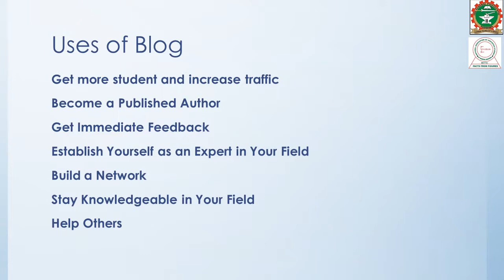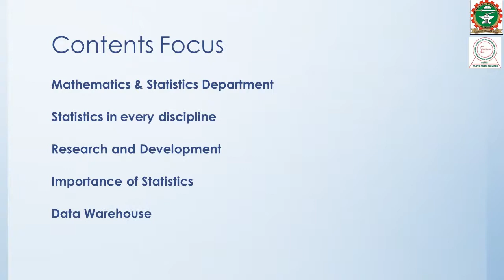NASSON FPN blog presentation on her Student Orientation Ceremony on 8th March 2018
NASSON Official Blog Presentation
National Association of Statistics Student of Nigeria, Federal Polytechnic Nasarawa Chapter. Orientation ceremony which was held on 8th March in the School Campus.

It was indeed a marvelous event